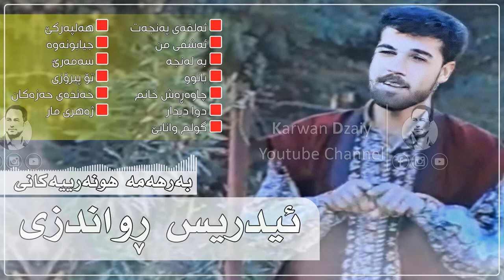Idris Rwandzi - Albumi(Jyabunawa) _ (Graphic) | ئیدریس رواندزی - ئەلبومی(جیابونەوە) ١٩٩٧/١٩٩٨